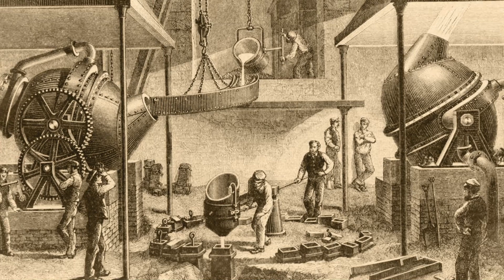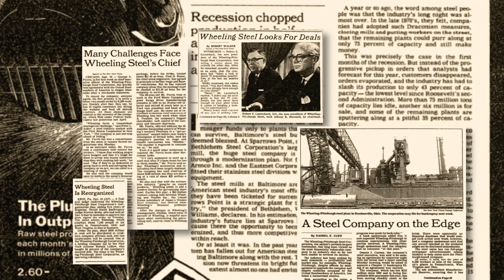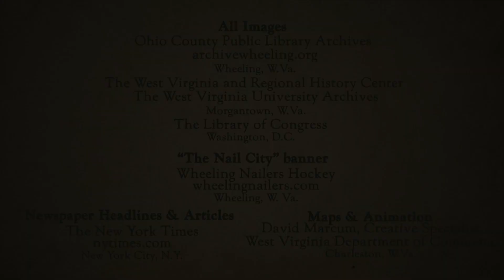The Steel Industry in West Virginia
Transportation & Natural Resources Sow the seeds for a Major Industry.

The iron industry had already been a force in the Northern Panhandle when the Bessemer process brought steel into the fore.  There were steel mills in various towns around the state like Clarksburg, Huntington and Morgantown, but Wheeling and Weirton set the pace not only in the state but in steel production on the world stage.